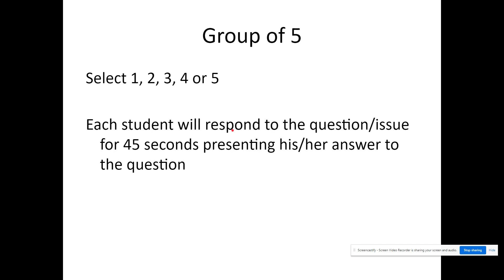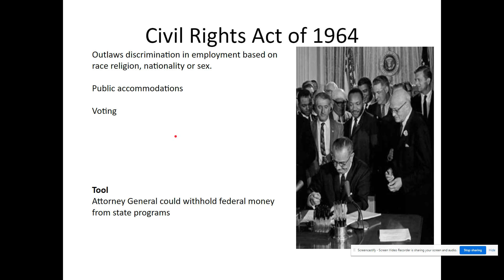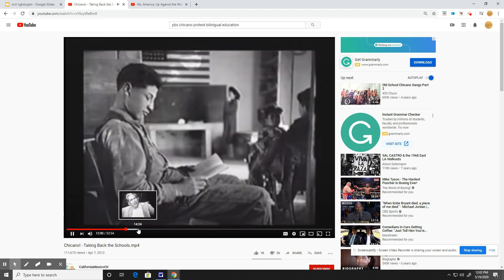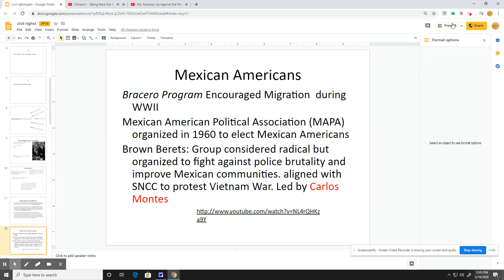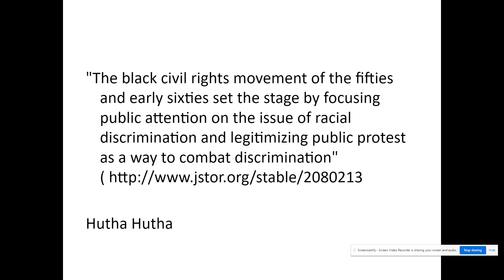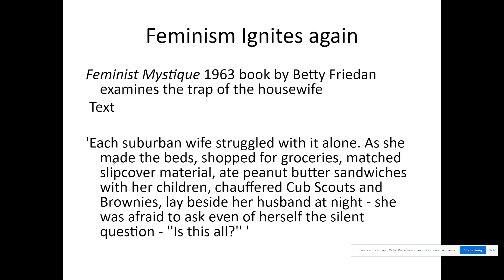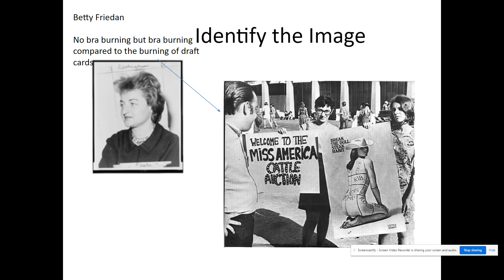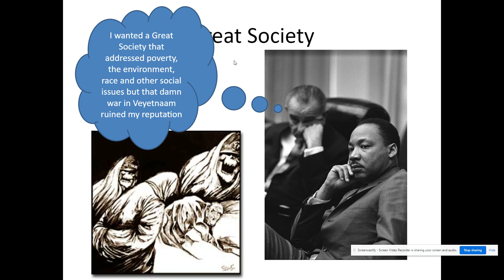Civil Rights Groups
Focus on 1960s Native Americans, Mexican Americans, women and homosexuals in America's Civil Rights Movement